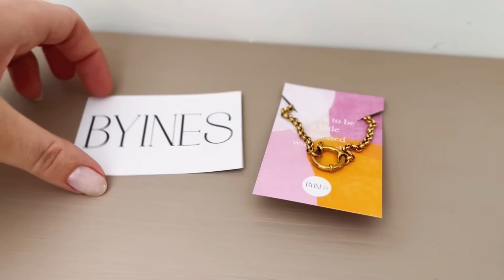We hebben nieuw spul en zijn lekker druk | Sanne Zweers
Wat leuk dat je kijkt naar een nieuwe weekvlog!

Deze week kopen we een nieuwe auto en zijn de plantjes vervangen.

Have fun met kijken!

Ook krijg je de kans om voor 15% korting te shoppen bij byines! Met code sanne15!